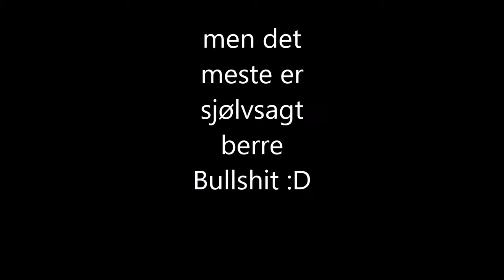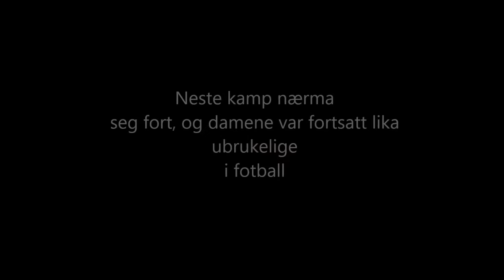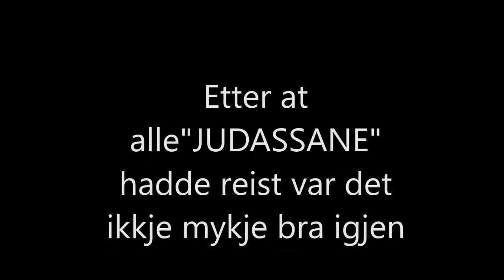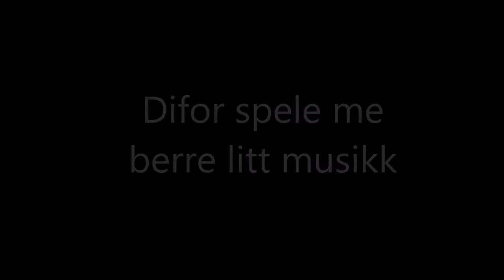Filmen damelaget 2016